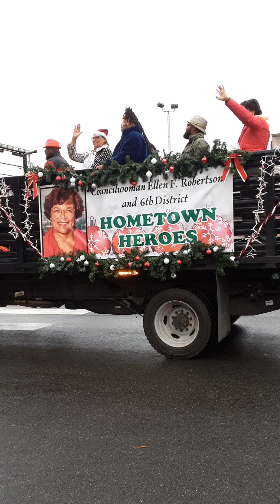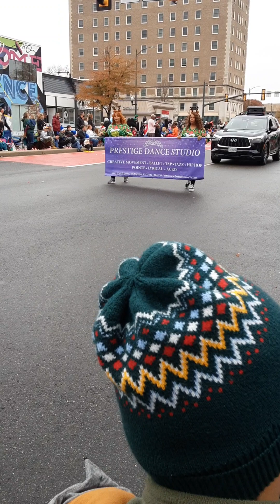2023 Dominion Energy Christmas Parade Part 9